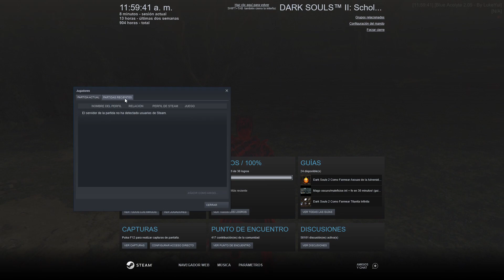Dark Souls 2: SotFS - Toxic, coward player gets what he deserves - READ DESCRIPTION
This player had been taking cover behind his shield and only fishing backstabs for three minutes, and he was healing as well (it seems he's an Estus enjoyer but a Miracles hater). I despsie that kind of players, and for me it's so annoying to fight them. Last time he backstabbed me I thought "Enough: I'm killing you and I'm recording it, so I can show everyone the kind of coward poser you are".